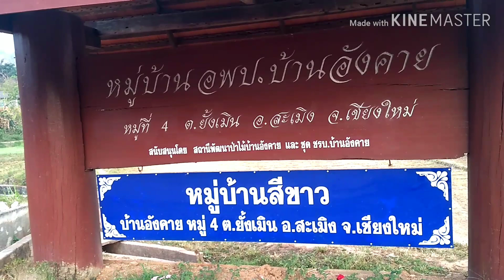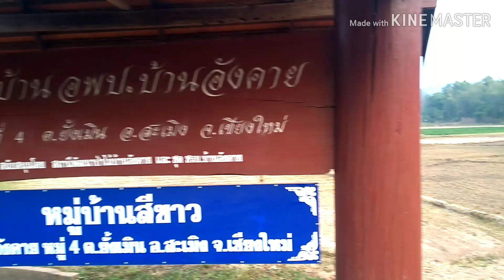สวนสตรอเบอร์รี่สะเมิงเชียงใหม่,สวนสตรอเบอร์รี่บ้านอังคาย ตำบลยั้งเมิน อำเภอสะเมิง Sand Suphalak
สตรอเบอร์รี่มีรสชาติเปรี้ยวๆหวานๆ ปลูกกันปีละครั้ง ออกลูกช่วงธันวาถึงประมาณต้นเมษาออกผลเยอะช่วงกุมภาพันธ์ค่ะ